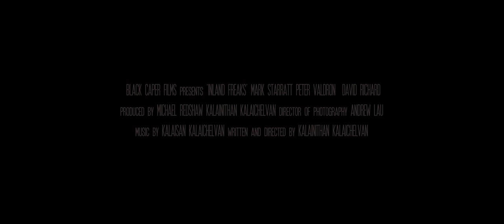Inland Freaks | Official Trailer | HD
Written and Directed by Kalainithan Kalaichelvan.

Starring Mark Starratt, Peter Krziyzek Valdron, David Richard, Jennifer McIntyre-Ramos, Kelly McDowell and David Parisian.

Produced by Mike Redshaw and Kalainithan Kalaichelvan

Synopsis: A group of men commit themselves to an experimental treatment program - one that claims to cure them of their forbidden desires.